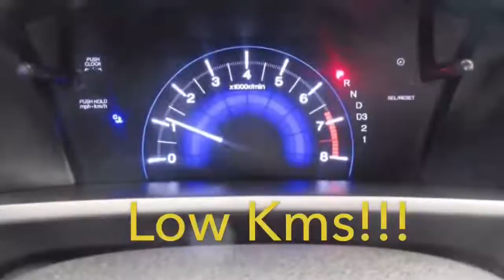2012 Honda Civic